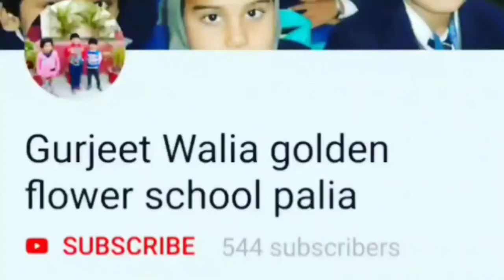Stay home Save lives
वाहेगुरू जी के आगे अरदास आप लोग सब स्वस्थ रहें मस्त रहें ईश्वर की कृपा बनी रहे आप सब पर